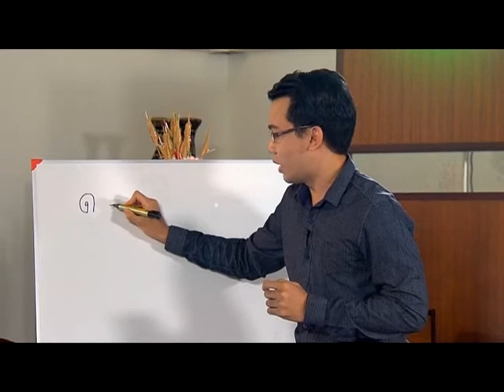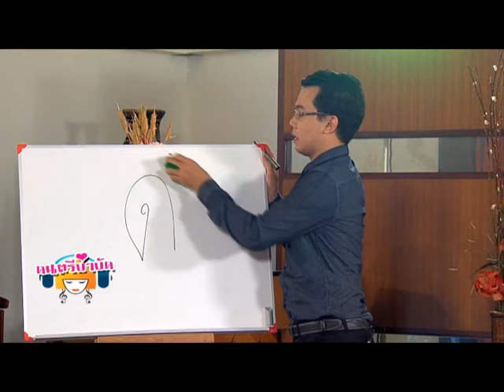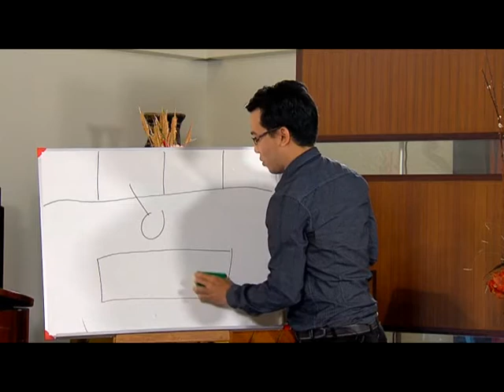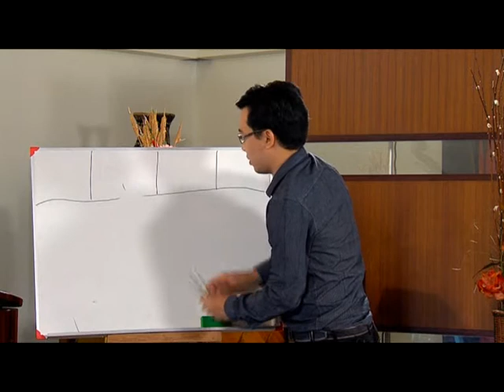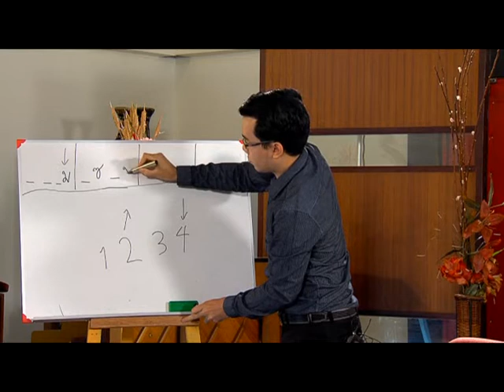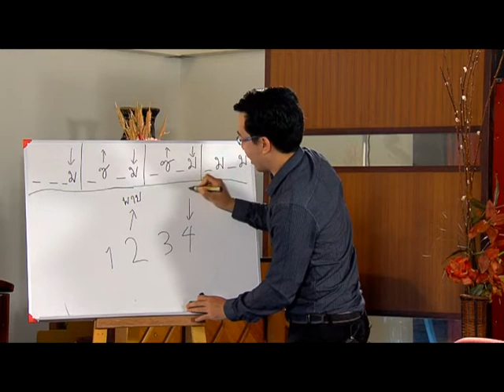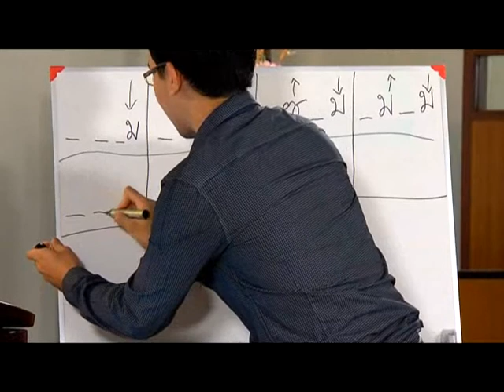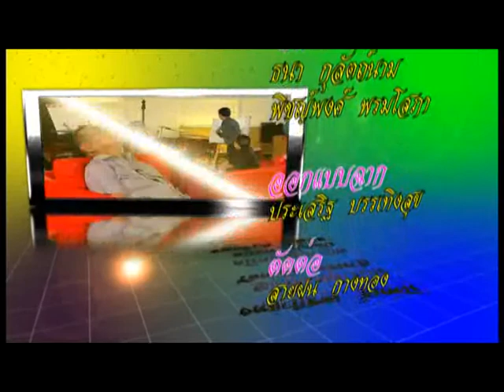ดนตรีบำบัด ตอนที่ 17 การอ่านโน๊ตเพลงไทย